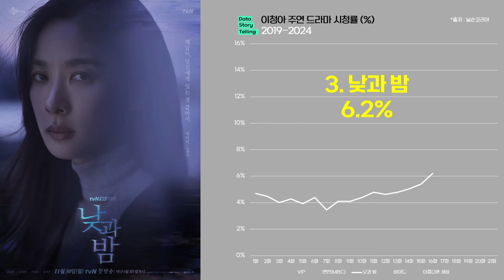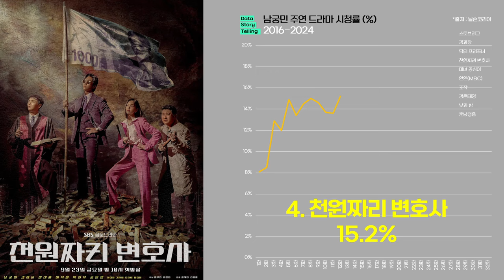0943 남궁민♡이청아 주연 드라마 실적(2016-2024) | 연인,천원짜리변호사,낮과밤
1) 남궁민 주연 드라마 최고 시청률 순위(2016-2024)
1. 스토브리그 19.1%
2. 김과장 18.4%
3. 닥터 프리즈너 15.8%
4. 천원짜리 변호사 15.2%
5. 미녀 공심이 15.1%
6. 연인 12.9%
7. 조작 12.6%
8. 검은태양 9.8%
9. 낮과 밤 6.2%
10. 훈남정음 5.3%

2) 이청아 주연 드라마 최고 시청률 순위(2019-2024)
1. VIP 15.9%
2. 연인(MBC) 12.9%
3. 낮과 밤 6.2% (넷플 4,030만 시간)
4. 하이드 6.0%
5. 아름다운 세상 5.8%
+ 셀러브리티 넷플 1억 8,900만 시간

*출처 : 닐슨코리아,tvN,JTBC,KBS,SBS,MBC,넷플릭스,나무위키 외 종합
*대상 : 남궁민,이청아 주연 드라마
*단위 : 전국 시청률(%), 넷플릭스 누적 시청시간
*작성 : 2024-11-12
*남궁민 배우는 2016년부터 2024년 사이의 드라마를 대상으로 하였습니다.
*이청아 배우는 2019년부터 2024년 사이의 드라마를 대상으로 하였습니다.